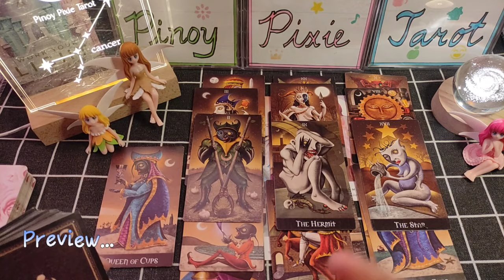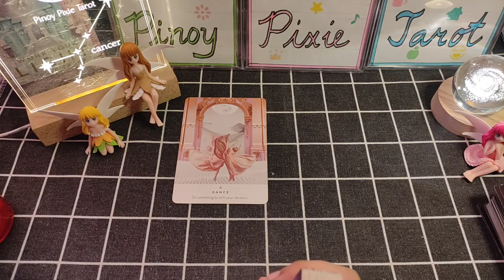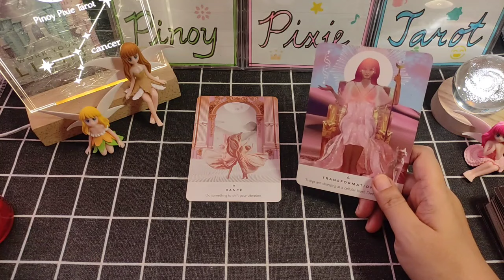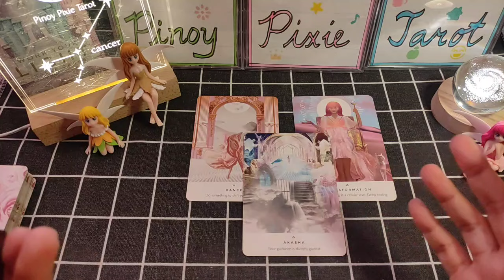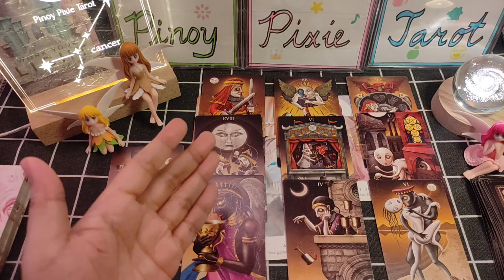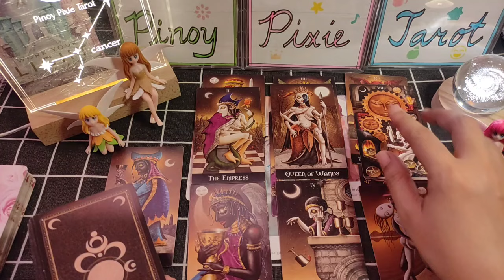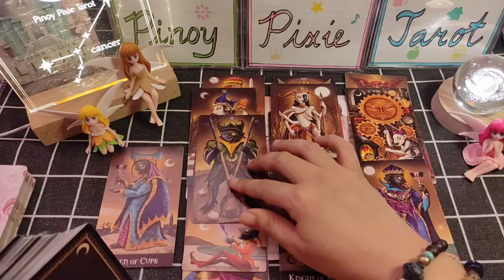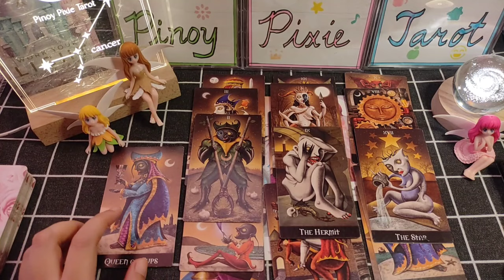Cancer - OHH MAY KINAKATAKUTAN KA😲 - First Quarter 2024 - Tagalog Tarot Reading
In this video, aalamin natin ang strongest energies para sa mga Cancer para ngayong 1st quarter ng 2024. Ang mga readings ay maaaring magresonate sa inyong sun, moon, rising and venus signs.

pinoy horoscope
tagalog horoscope
kapalaran 2024
horoscope 2024
cancer 2024